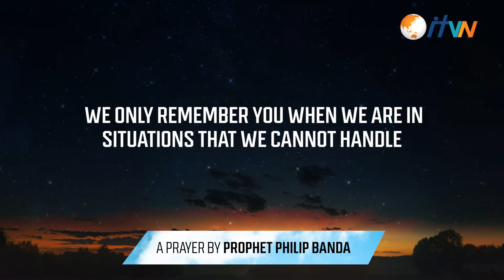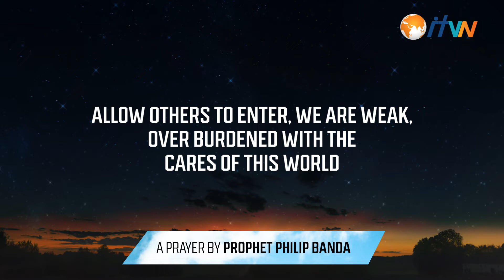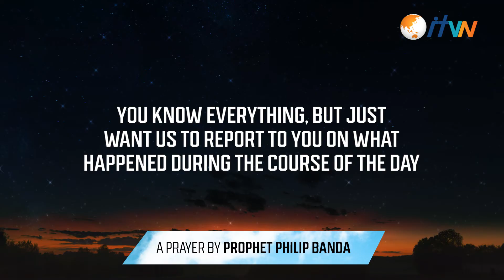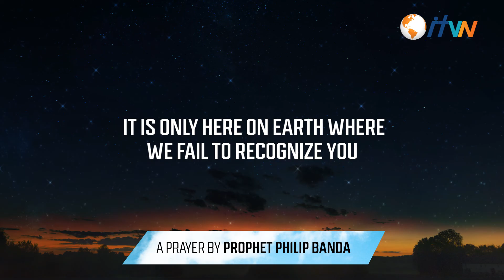A Prayer by Prophet Philip Banda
Prayer:

Father help us tonight, you know where we have been, you know what has preoccupied our minds, you know how feeble we are when it comes to seeking you, we do not desire you that much like the way we desire our food, food that perishes, things that perish we pursue them with all our hearts and strength, we don’t delay in finding an opportunity in pursuing such and when it comes to things that matter, of which you God matter, we put you last.  We only remember you when we are in situations that we cannot handle, we only remember you as a by-the-way, fellowship with you dear Father is still very distant, do not, please with your mercy close us out, allow others to enter, we are weak, overburdened with the cares of this world,

Father, mercy, please mercy, even as we come in your presence right now, our minds are still wondering, our focus is still off.  Our intent to meet you is not there, forgive us.  We come in your presence with our own idols, thinking our idols will be turned into you, God. Forgive us, we have a wrong picture of you and everything about you from us is wrong, that is why we find it difficult to have communion, fellowship, and relationship with you.  We take you as an earthly parent, distant, cold and very harmful, forgetting that you are the Creator and sees everything, and you are longing for us to come in your presence to speak to you as our Dad, to tell you that “Father our day has been this way and that way”, you know everything, but just want us to report to you on what happened during the course of the day.

You are calling us to yourself but we are busy hiding.   When we come to you, we are tired, we only manage to verbalize one word, we do not even know how to relate to you, tonight Father, by your grace and mercy, teach us to number our days wisely, because You are shortly coming. Symptoms in the world are showing to all of us, where you are not recognized Father, God is only here on earth.  The Heavens know you, the Highest Heavens know you, it is only here on earth where we fail to recognize you, forgive us in Jesus' name.

Amen.